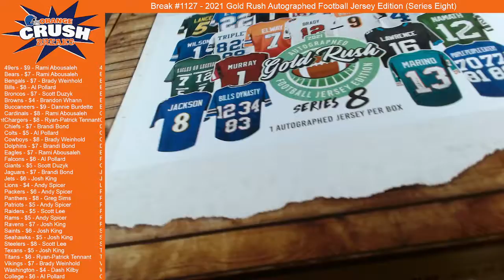2021 Gold Rush Autographed Football Jersey Edition (Series 8) [FB BREAK #1127]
2021 Gold Rush Autographed Football Jersey Edition (Series 8) on our Facebook Group